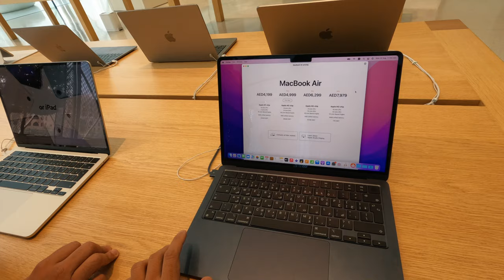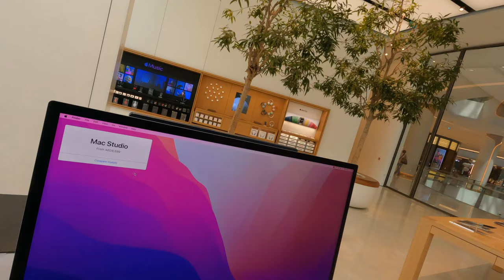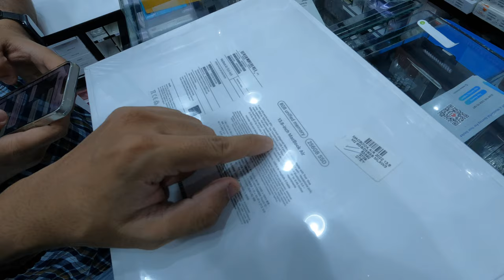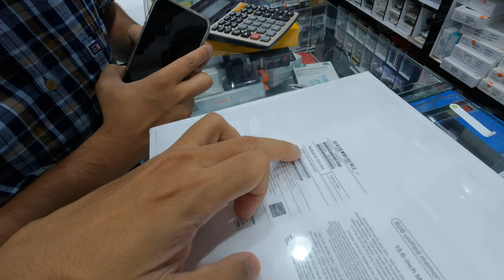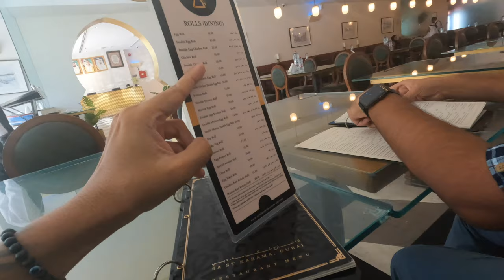Apple Macbook Air M2 Chip Shopping 🧿 ₹20,000 Savings 🔥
Went to Dubai mall and bur Dubai to buy the Apple Macbook Air M2 Chip 13-inch one. It's amazing, lightweight and portable as well.

Filmed with -
🔺 Editing Computer
🔺 Secret Camera
🔺 Action Camera